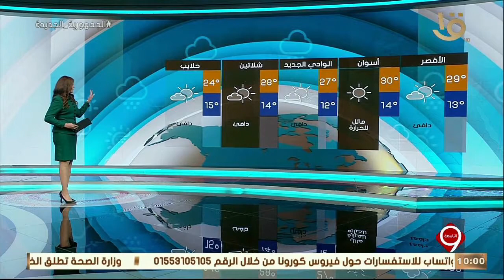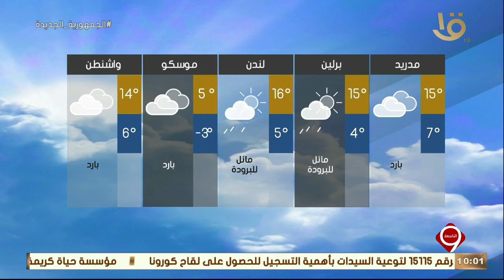نشرة التاسعة| بيان بدرجات الحرارة المتوقعة غدا